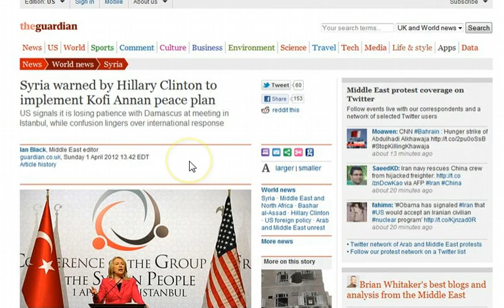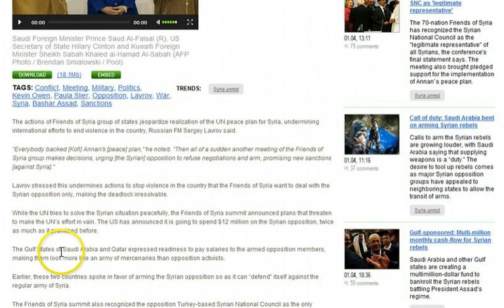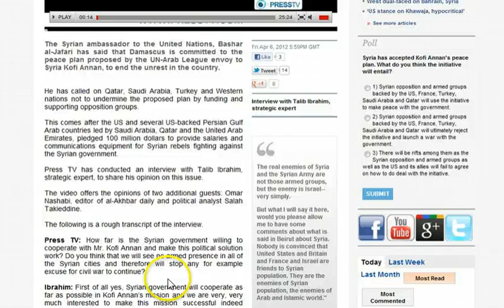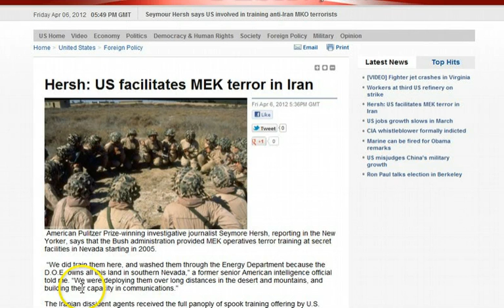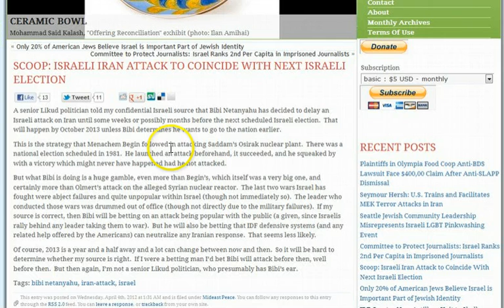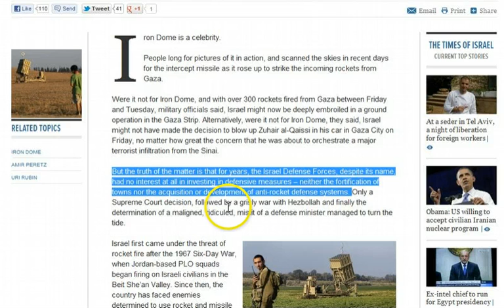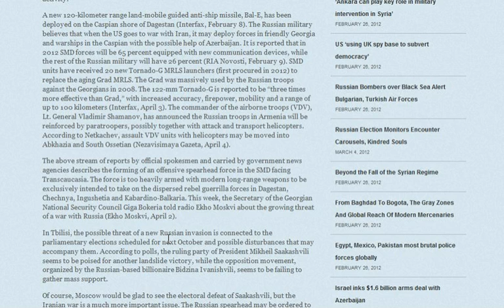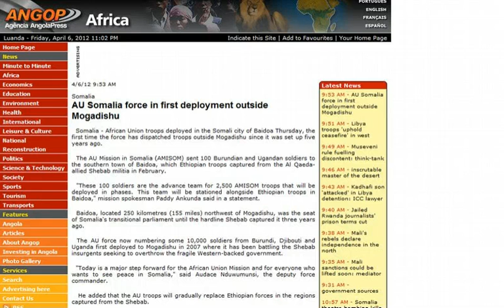GGN: Iran Attack Fades High Gas Prices Stay, West Ensures More Syrian Violence, PsyOp Unit to Africa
HEADLINES WITH LINKS:

Would intervention end civilian deaths in Syria?

Syria says terrorist acts on rise despite Annan plan

Russia, Iran set to counter US/Israeli strike against Iran. US-led naval drill

Scoop: Israeli Iran Attack to Coincide With Next Israeli Election

U.S. Aircraft Carriers Departing Persian Gulf

Israel's plan to attack Iran put on hold until next year at the earliest

Rocket fired from Egypt hits Israeli city of Eilat

Iron Dome — the newly beloved missile defense system that nobody wanted

White House ignores Congress, sends all $1.5 billion in aid to Egypt in one transfer

U.S. Pressing Interpol to Deny Egypt's Request to Arrest NGO Workers

The Russian Military Has an Action Plan Involving Georgia if Iran Is Attacked

In Search of Big Oil Backing Romney Blames Obama for High Gas Prices

MoveOn Activist Blames the '1 Percent' for Rising Gas and Food Prices

UGANDA OIL: US Africa Command, a tool to Recolonize the African Continent

West's intervention in Libya tipped Mali into chaos: experts

'US seeks to disintegrate Yemen for its oil resources'

U.S. Marines Arrive in Australia to secure offshore natural gas and oil fields

U.S. Marines Arrive in Australia as Asia-Pacific Presence Raised